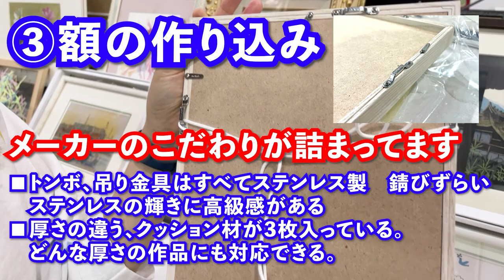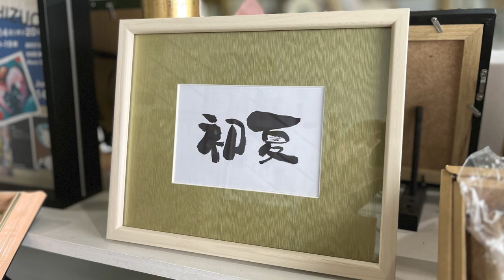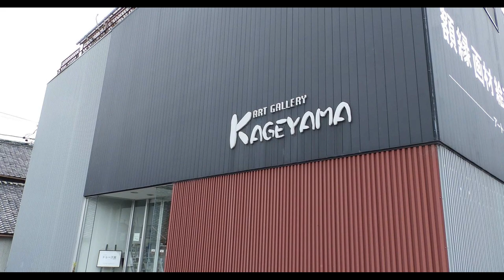【額縁】高級感があり更に万能！どんな作品にも合う額縁はこれだ！！創業40年以上の額縁専門店がおすすめする額縁紹介シリーズ おすすめ額その1「草木 乳白」水彩画 デッサン額 版画 書 写真 額装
今回はアートカゲヤマのおすすめ額縁を紹介致します。
カゲヤマではロングラン商品となっております。
「水彩画」　「デッサン」　「写真」　「風景画」　「抽象画」　「版画」様々な作品に合う額縁はどれか？？
という疑問にお答え致します。

⭐️同志舎様　草木　乳白です。
幅広く様々な作品に合わせることが可能だと思います。
①素材（木）
アッシュ素材を使った、高級感のある木目素材と
経年劣化しにくい頑丈な素材
②カラー
作品の邪魔をしないちょうど良いカラー
マットの色を選びやすい
③こだわりの作り込み
ステンレス製の金具
厚みの違うクッション材が3枚
厚みのコントロールが可能

額装例も動画に載せています。

アートカゲヤマでは草木乳白の店頭在庫を潤沢に取り揃えております。
店頭にないサイズもお取り寄せ可能となっております。

前回の額縁のサイズ紹介動画のコメントで、
「額縁の紹介をしてほしい」と要望がございました。

風景画に最適な額縁」や「作品をゴージャスする額縁」など
要点をまとめてご紹介していく予定です。

今回の額縁
◾️メーカー様　同志社様
◾️額縁の名前　草木
◾️カラー　乳白
◾️同志舎様　ホームページ

説明
🎨アートカゲヤマ紹介🎨
創業40年 町の小さな美術用品店として、お客様　作家さん達の交流の場として頑張っております！！
静岡県藤枝市小石川町4-10-28
店舗営業　年中無休　営業時間10：00〜19:00
■毎週画廊の入れ替え実施（見学無料！！）
■2,000円以上の会計は全て20%off!!(特価商品除く)
■在庫がない商品でもお取り寄せ可能
■作品をお持ち頂ければその場で額のセット可能。マットもセット可能（15分ほどお待ち頂きます）

「アートに携わる全ての方を応援致します。」

店主「ようこ」
前店主「ゆうじ」ようこ父
会計ブログDMデジタル担当「みほ」ようこ妹
画材担当「かずのぶ」ようこ従兄弟
会計担当「あっこ」ようこ叔母
加工額縁担当「やぎさん」「みきさん」
レジ デジタル担当「ひさかどさん」
youtubeデジタル担当「ようへー」ようこ旦那

0:00イントロ
0:19額縁紹介
0:47①素材
1:00②カラー
1:14③額の作り込み
1:54額装例
3:17まとめ